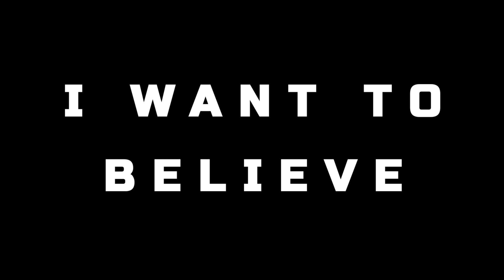A Mysterious Galaxy · Zodiac